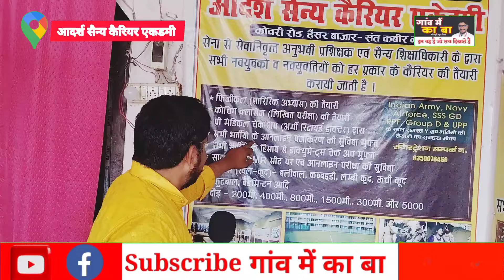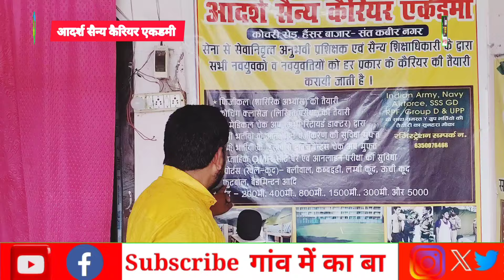आदर्श सैन्य कैरियर एकडमी के दर्जनों से अधिक युवाओं ने आर्मी में भर्ती होकर रचा इतिहास